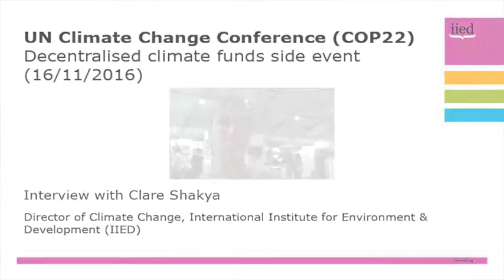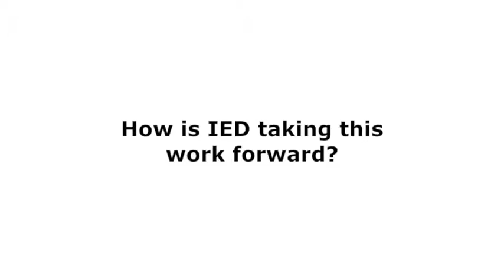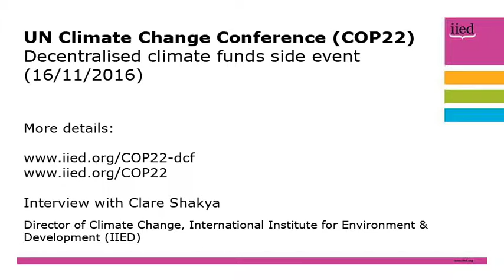Decentralised climate funds: interview with Clare Shakya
Clare Shakya, head of IIED's Climate Change research group, explains how the devolved climate finance approach uses existing architecture of decentralisation that acts as an internal 'plumbing' system, piping money down through the national level to local governments and on to communities.

Shakya made the comments at a side event at the 22nd Conference of the Parties (COP22) in Marrakech, Morocco, on 16 November, 2016.

The event was co-hosted by IIED and the International Federation of Red Cross and Red Crescent Societies (IFRC), and heard how governments in Kenya, Tanzania, Mali and Senegal are using existing devolved government structures to access different sources of climate finance and getting it into the hands of local governments.

She said: "The approach we're piloting is about working with governments to get these strong internal mechanisms in place. Getting this 'plumbing' right means climate finance can reach where it's most needed."